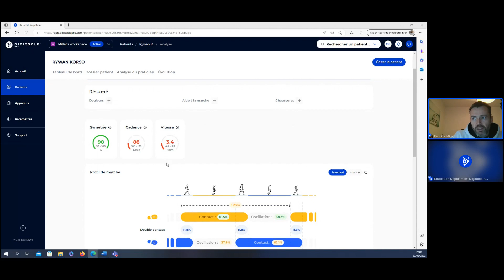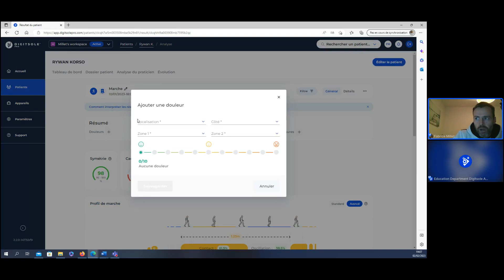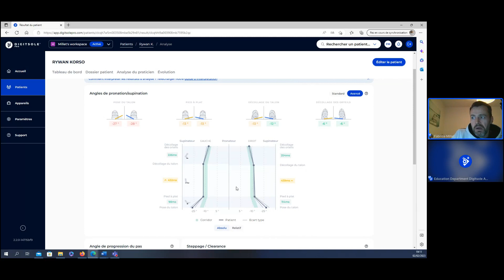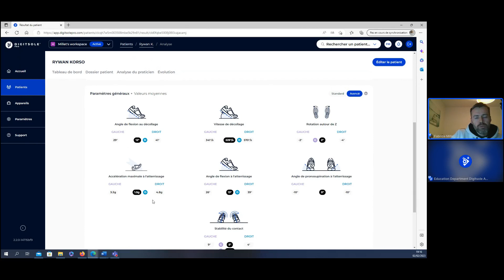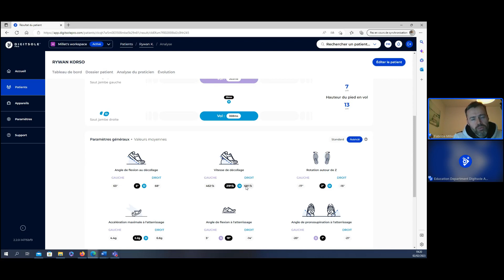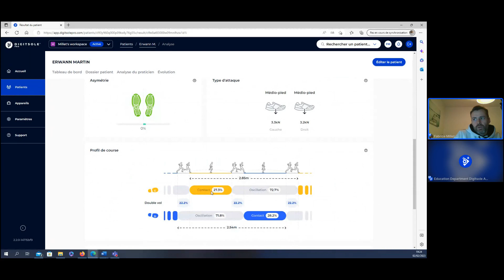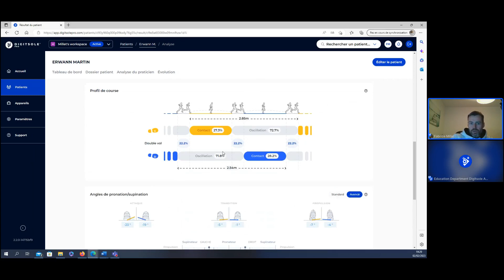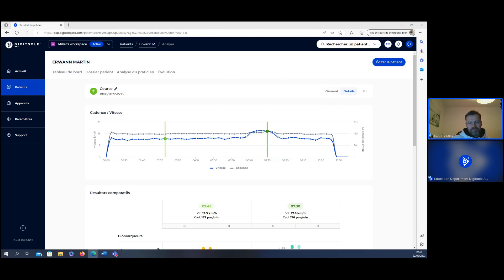Connaissance approfondie des paramètres biomécaniques en utilisant l'IA Joueur de Foot 2 Fev 2023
Connaissance approfondie des paramètres biomécaniques en utilisant l'IA - Joueur de Foot le jeudi 2 Fev, 2023